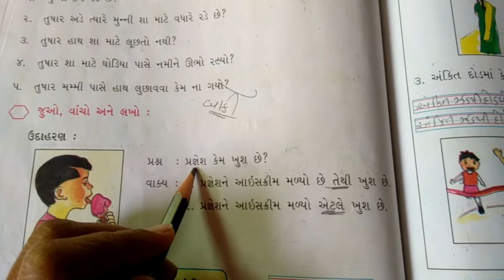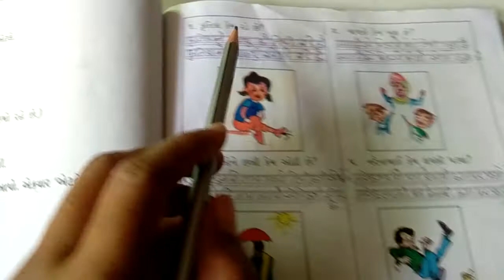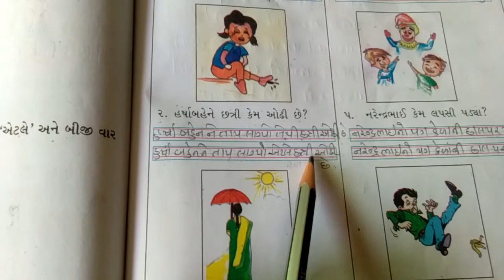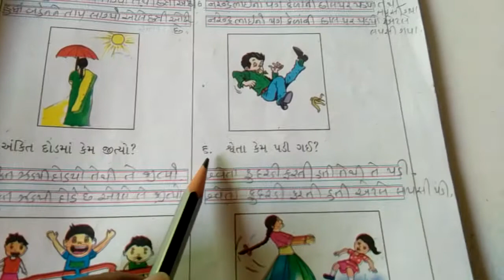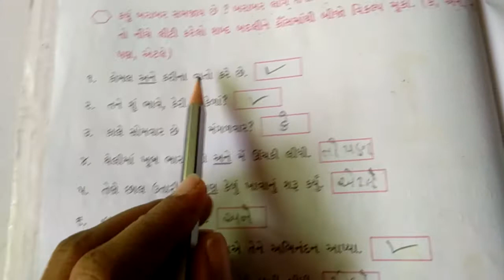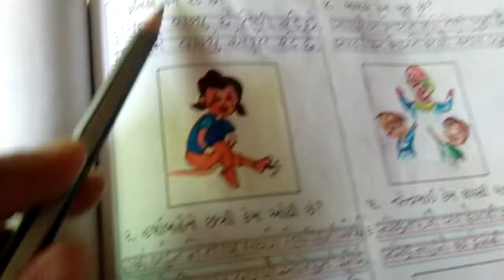ધોરણ 3 વિષય ગુજરાતી પાઠ ૬